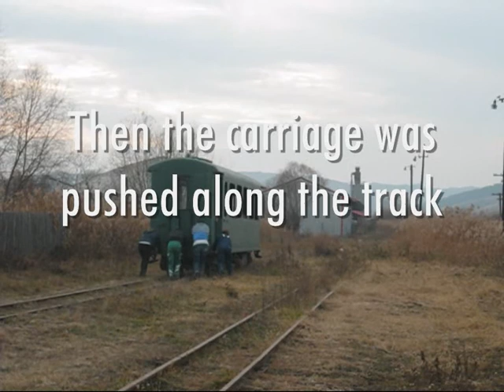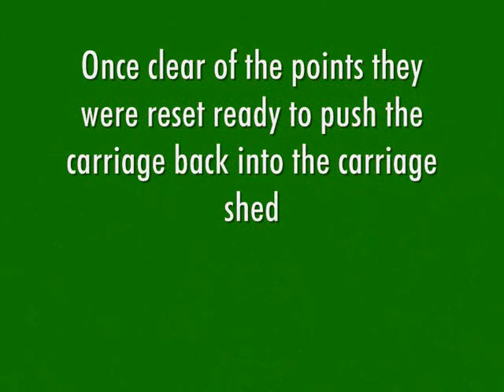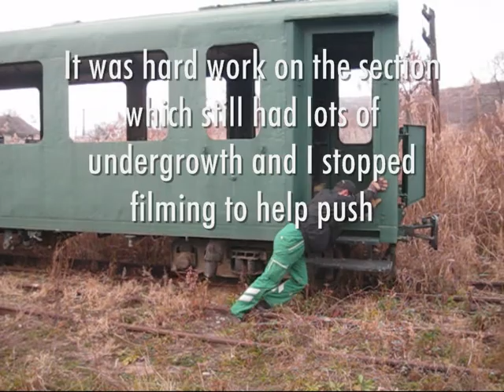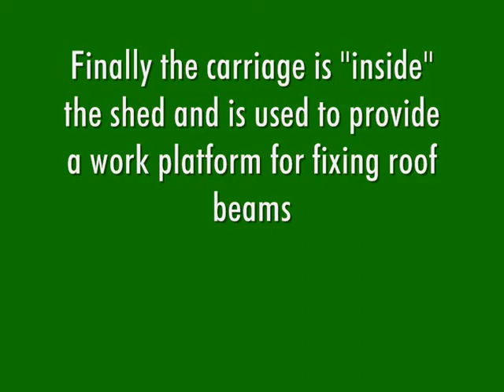agnita carriage shed.wmv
Erecting metal carriage shed/workshop at Agnita station on Saturday 5 November 2011 and moving partially restored carriage from where it had stood since the centenary celebrations in September 2010